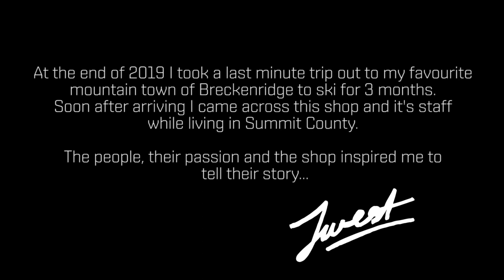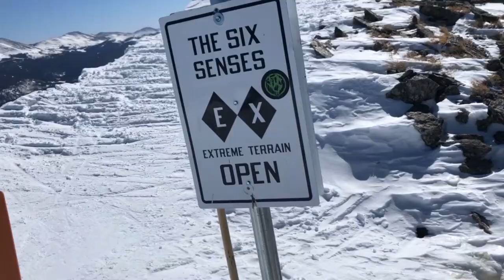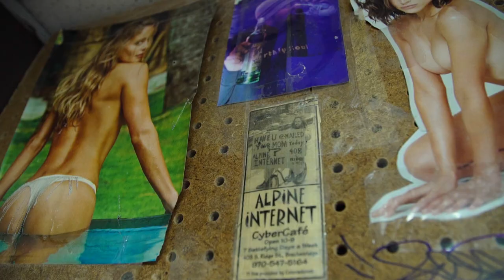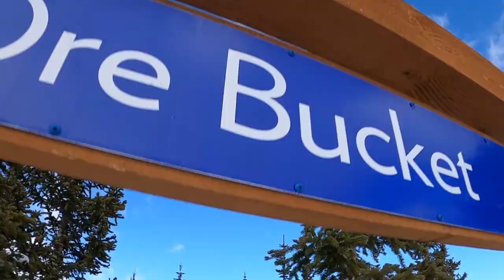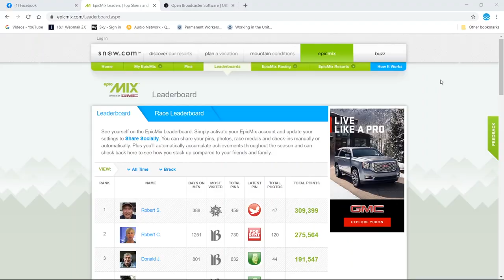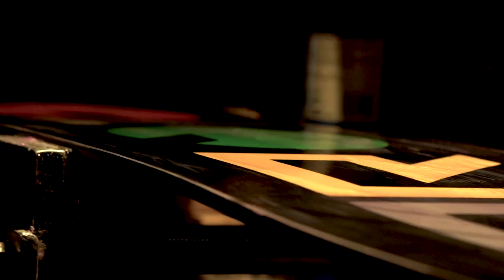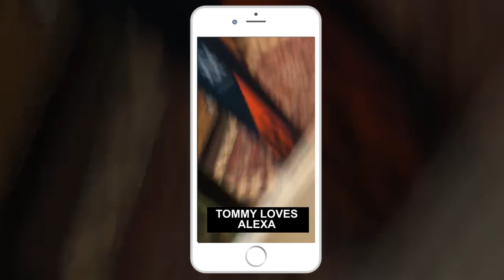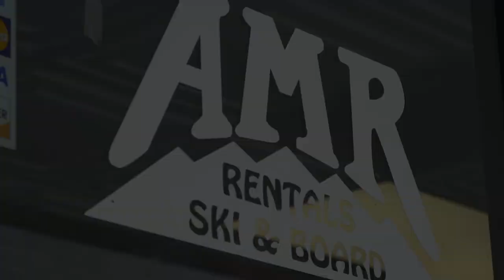2020 Ski Film - The AMR Story - A film by James West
At the end of 2019, I decided to take a 3 month trip out to Breckenridge, Colorado to see old friends and enjoy some skiing in my favourite mountain town. I soon linked up with the crew and family from AMR Ski and Board Shop, being around them and getting to know them as a crew, shop staff and as individuals I was inspired to tell their full story unfiltered and uncensored.

The AMR Story is about a group of guys who work together at a privately owned ski shop in Breckenridge, Colorado. Living each day of a winter season as ski bums, and staying true to the shops driving philosophy of 'getting people stoked on skiing'. This is their story of how this small shop has gained so much respect and repeat customers after been in business for over 30 years, in a world of corporate giants controlling the ski industry, The AMR Story shows why it is important to know where we came from, and what makes skiing so special.